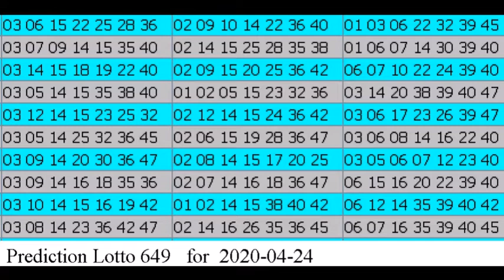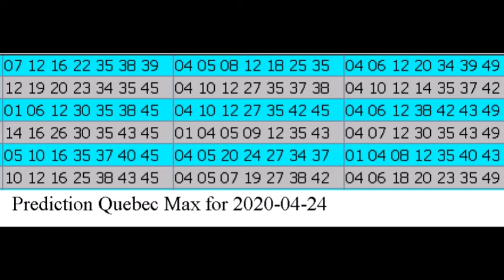Winning Prediction Lotto Max for 2020-04-24